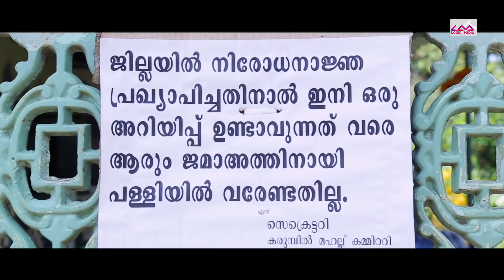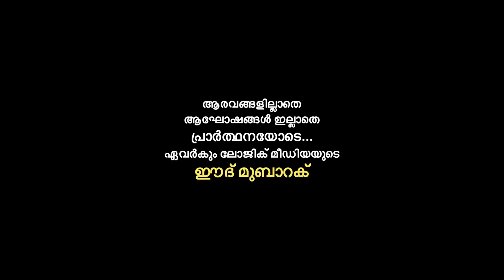പെരുന്നാകുപ്പായം 3 | PERUNNAL KUPPAYAM 3 | FAZAL MANALAYA | EID SONG 2020 | LOGIC MEDIA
Logic Media Presents
Album : Perunnal kuppayam
Lyrics,  Music Sing : Fazal Manalaya
Orchestration : Hubail jazz
Recording : Jazz studio perinthalmanna
Mixing : Lijith lal
Camera : Jaleel Tirurangadi
Editing : Samsu Mampuram
Director : Illiyas Kadampuzha
Producer : Logic media
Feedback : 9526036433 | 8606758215